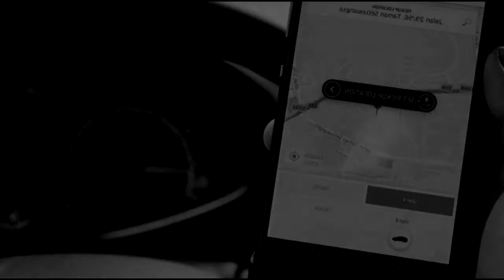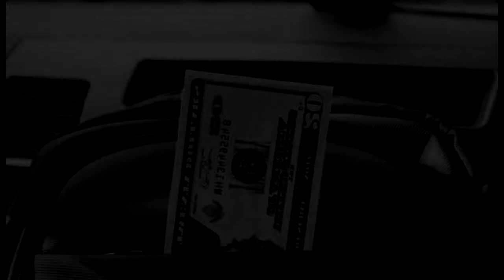4 Historias TERRORIFICAS de UBER y TAXIS | (2020)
Recopilación de algunas historias TERRORIFICAS de miedo y sin explicación alguna contada por trabajadores de uber y taxistas

Hola, Bienvenido a ésta Comunidad!
Espero les Guste este Vídeo, Déjame ese Terrorifico Like !